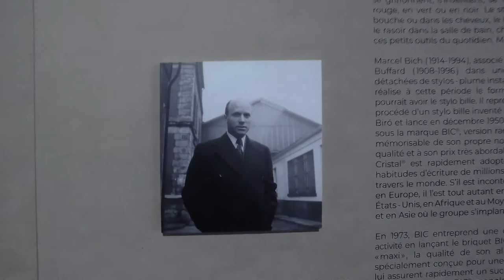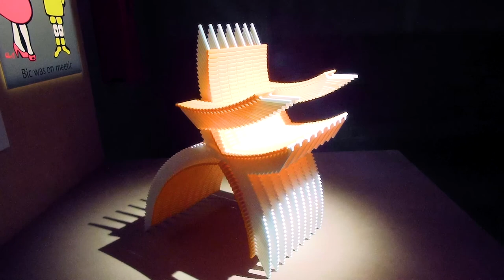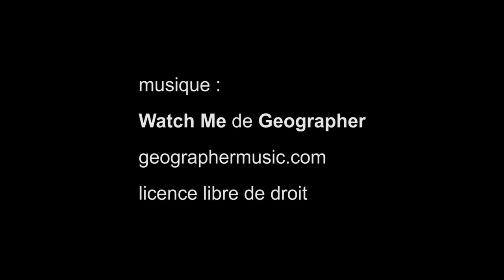La Collection BIC, Le Centquatre 104 - Paris mai 2018